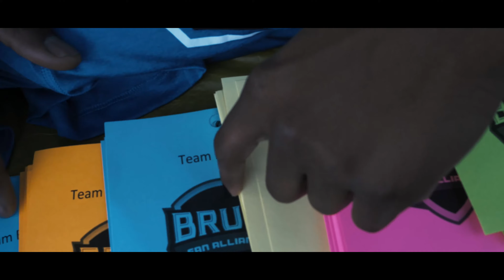BFA at Dribble For The Cure